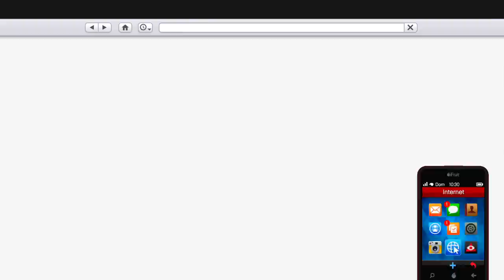TUNEANDO EL NUEVO CHEETAH CLASSIC!! GTA V ONLINE NUEVO COCHE!!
¿QUIERES ENVIARME ALGO? PUES ESTA ES MI DIRECCIÓN:

03015 ALICANTE

ABREME
►►Nuestro Libro "Las Entrañas del Diablo"◄◄
YA A LA VENTA en España. En Argentina, Uruguay y Chile se pondrá en venta en formato físico en Mayo. Si sois de otro país o simplemente queréis tenerlo ya mismo, os dejo un par de links donde podéis comprarlo seas de donde seas a partir del 14 de Febrero. Tanto en formato físico como en versión Ebook.